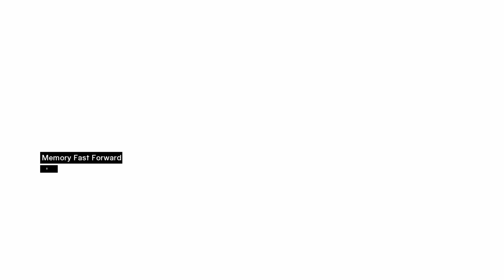DISTRITO POBRE DE ACRE LIBERADO & GARNIER ASSASSINADO 🎮 #05 🎮 Assassin's Creed